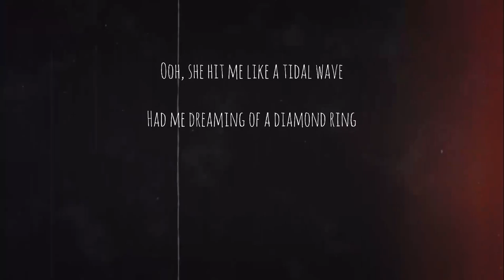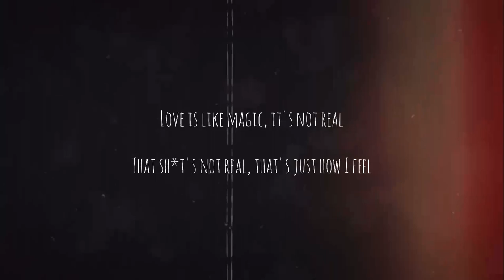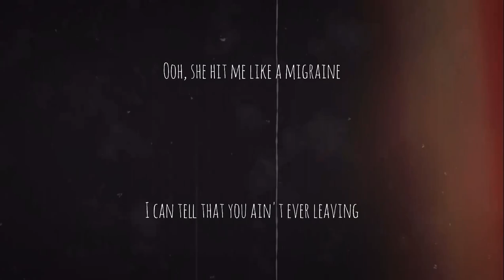Zac Greer - Movie Magic [Visualizer Lyrics Video]